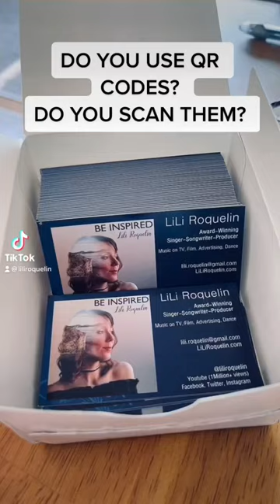Question! Do you use qrcodes?